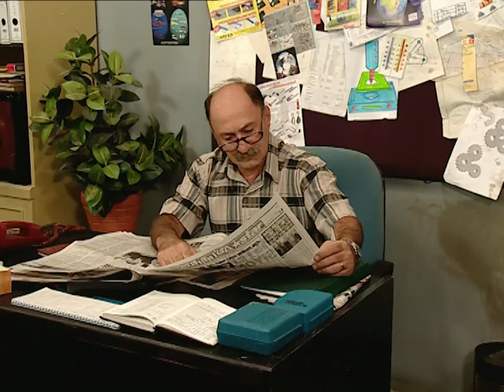En Son Babalar Duyar 2. Bölüm (Full HD)